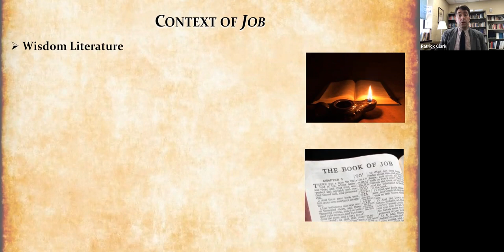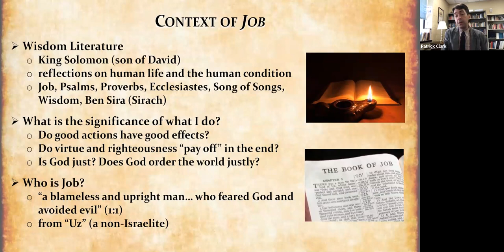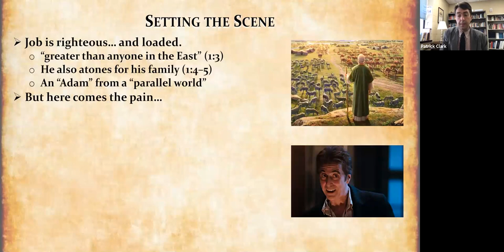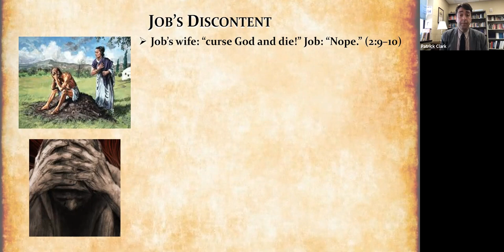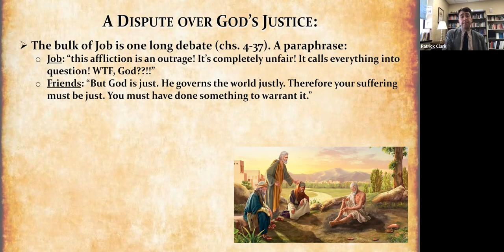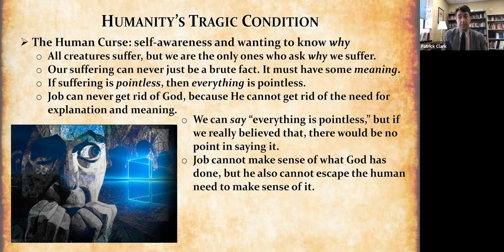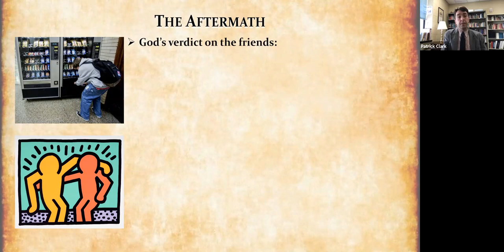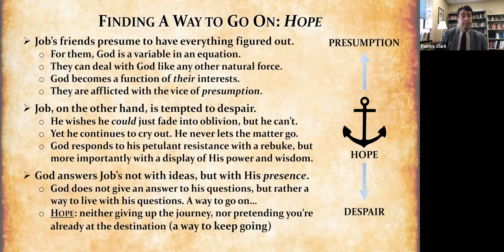09-08-2021 Job Lecture